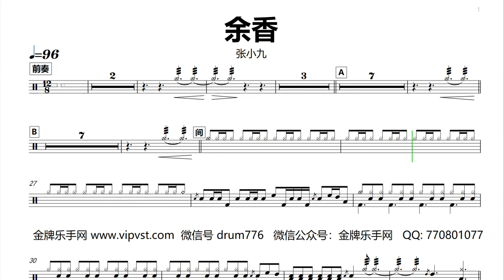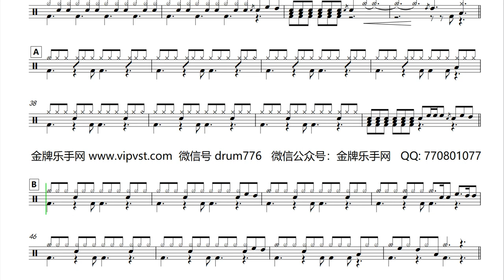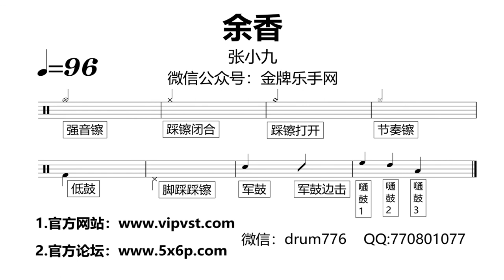【金牌乐手】355.张小九 - 余香 鼓谱 动态鼓谱 drum score